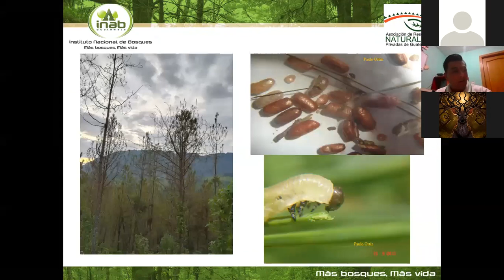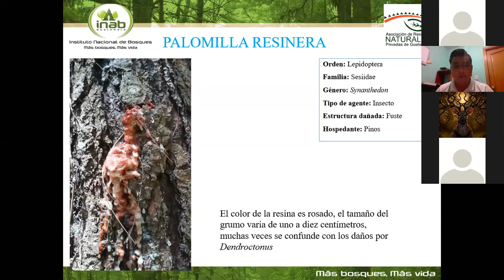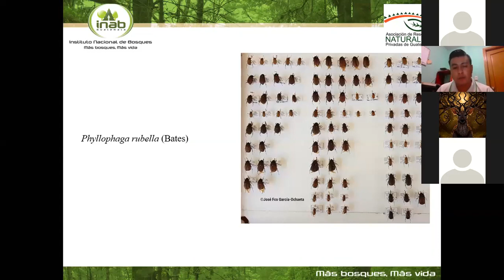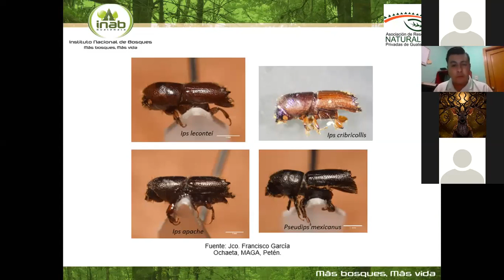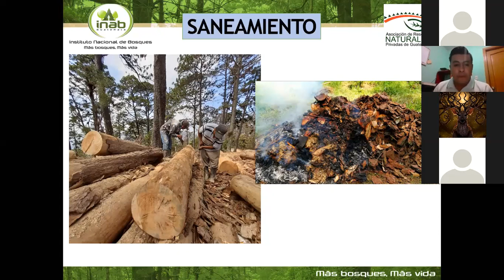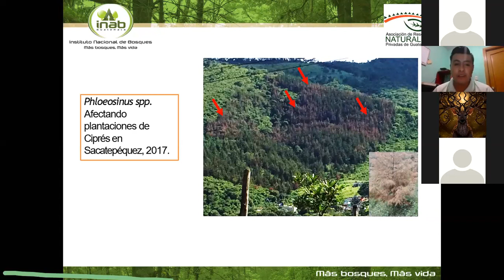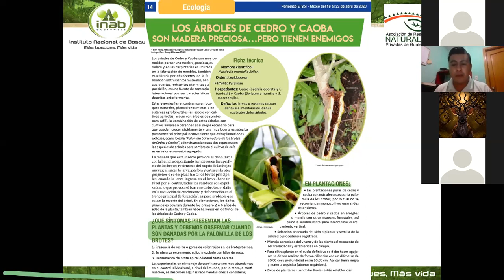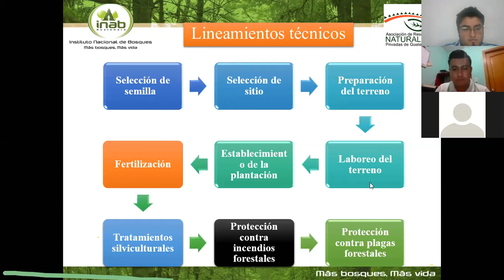Plagas y Enfermedades Forestales Parte 2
Conferencia impartida por Ing. Rony Albanes del Instituto Nacional de Bosques -INAB-